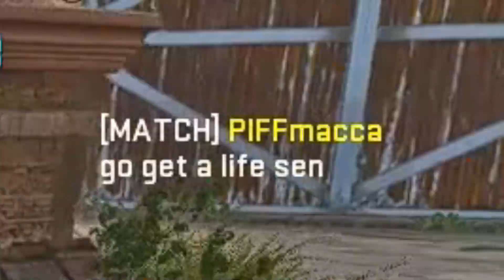TAQ V is Overpowered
▶ sens: 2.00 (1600dpi) - 1.0 ads - 1000Hz polling rate - 1.33 Coefficient
▶ Mouse: Lamzu Atlantis Mini - White
▶ Mousepad: Artisan Hien Black - Soft
▶ Keyboard: Glorious GMMK 2 96 - White
▶ Headset: Logitech G432 7.1
▶ Monitor: AOC G2490VX 23.8" 144Hz 1.0ms

▶ Timestamps
Intro: 0:00
Gameplay Clips: 0:44
Gameplay: 4:39

qnixstudio
qnix warzone
warzone aimbot
warzone movement
qnix snd
qnix multiplayer
mw2
mw2 multiplayer
mw2 cyber attack
bot lobbies
best search and destroy class
best snd loadout
taq v mw2 class setup
best taq v snd class
best taq v class
taq v
mouse cam
mw2 hand cam
hand cam
no recoil
zero recoil
new meta